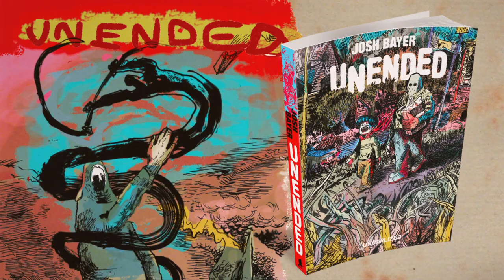JoshBayer’s Unended Animation by Jason Willis available now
Preview animation of Uneneded featuring music off of Integrity’s rerelease and remaster  of “Seasons in The Size  of Days “. Go to Joshbayer.com to ordee or go to  Uncivilized direct.

"Josh Bayer is a true expressionist comics hero. His relentless self-questioning, analog punk struggle, reifies the eternity of the comics as the greatest artform."
— Matthew Thurber, Art Comic, Mr. Colostomy

"Heart-rending and sense-flooding, gorgeous, tragic, generous and vulnerable – UNENDED is an artwork I'll never forget." – Jonathan Lethem

What prevents you from finishing your life's work?

Josh Bayer finds a manuscript of an unfinished play inside his deceased father's desk. The play tells the story of Josh's mother's early death (age 35) and his father's struggle with single parenthood. When he attempts to adapt the play into comics, it triggers a series of personal crises. Bayer's limitations and futile ambitions are brought into sharp relief as he grapples with an estranged, unknowable parent and the play's frustrating lack of resolution.

Humans worship lore, myth, and fables, but many people's unwritten stories become abandoned. This book looks at the dreams we leave to that abyss and asks, "why?"

Bayer's inky line, tangled textures, and kaleidoscopic color boldly fuse on the page into comic book semiotics, flights of grandeur, and tangents inside tangents. Josh Bayer stitches scattered memories into surrealistic episodes permeated with dream logic. Unended may be a Promethean journey towards fiery triumph and emotional closure, or will it be a doomed quest that remains unending?

Josh Bayer lives in Harlem and has worked as a Graphic Novelist, Fine Artist, and Illustrator for twenty years. Josh is the editor of the anthology Suspect Device and the author of Theth, Raw Power, Theth Tomorrow Forever, RM, and Black Star. Additionally, he is the editor and writer of the All Time Comics imprint from Floating World Comics and Fantagraphics. His style is characterized by a genre fusion tying together different historical cartooning styles with a devout punk rock anti-narrative. His comics work was reprinted in the Best American Comics series in 2014 and 2017, selected from work across the country by editors Ben Katchor and Jonathan Letham. Bayer has an extensive career producing conceptual art for various TV and film productions for clients, including MTV, HBO, and Amnesty International. Josh earned an MFA in Illustration and Cartooning in 2009 and has taught professionally since 2007 at schools all over New York.